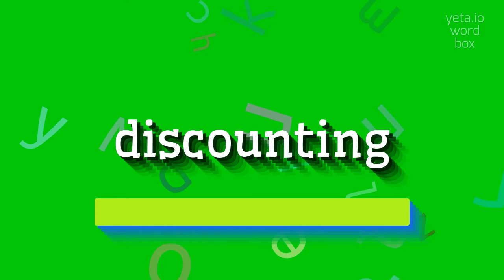DISCOUNTING - HOW TO PRONOUNCE DISCOUNTING?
DISCOUNTING - Getting Discounting right: Pronunciation tips in 2023

How do you pronounce 'discounting'?
Are there any alternative pronunciations for 'discounting'?
Can you provide a pronunciation guide for 'discounting'?
How can I improve my pronunciation of 'discounting'?
What are some common mispronunciations of 'discounting'?
DISCOUNTING Meaning And Definition:
Discounting refers to the practice of reducing the price of a product or service.
It may be used as a promotional strategy to attract customers or as a method of adjusting the value of future cash flows to their present value.
It is commonly used by businesses to encourage sales or clear out inventory.
Other uses of discounting include calculating the net present value of an investment or determining the cost of capital.
DISCOUNTING Pronunciation:
To pronounce 'discounting', break it down into syllables: dis-count-ing.
Stress the first syllable 'dis-' and pronounce the 'coun' as 'kown'.
The 'ting' at the end is pronounced as 'ting' like the word 'ring'.
Use DISCOUNTING In Your Speech:
1. The store is offering amazing discounts on all their products.
3. The company is using a discounting strategy to increase sales and market share
Please answer in comments for the most popular DISCOUNTING questions:
1. How do businesses use discounting as a sales strategy?
2. What is the difference between discounting and pricing?
3. How does discounting affect profit margins?
4. What are some common discounting tactics used by online retailers?
5. How can discounting influence consumer behavior?
6. What role does discounting play in the retail industry?
7. What are the benefits and drawbacks of using discounting as a pricing strategy?
8. How does discounting impact brand loyalty?
9. What factors should be considered when setting a discount rate?
10. How does discounting affect the perception of product value?